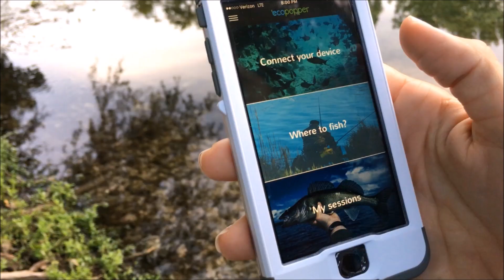Eco Popper In Action - Now available!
Eco-Popper™: LIVE Wireless fishing camera, World's first LIVE HD video TOP-WATER lure!
Gadget Nation’s must-have GIFT for Father’s Day 🎁

- Live HD video streaming up to distance of 30m (90 ft)
- Completely waterproof, operates in both freshwater and saltwater
- 70 minutes of continuous use with a rechargeable battery
- Ultra-high sensitivity camera for low light conditions
- Built-in water temperature and salinity sensors
- Free fishing logging app for iOS / Android
- Wide-angle camera (135 x 90)